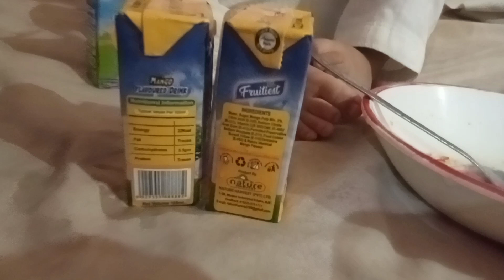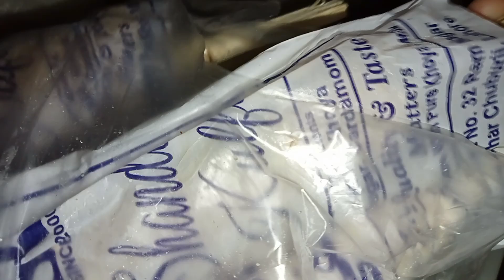649 Vlog || 7/7 || Two days Fasting vlog || Mama's Toe is injured Qudsia Amna Jibreel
Two days Fasting vlog || Mama's Toe is injured Qudsia Amna Jibreel